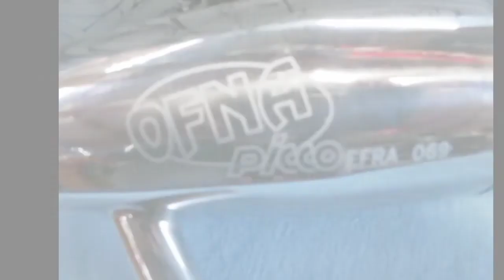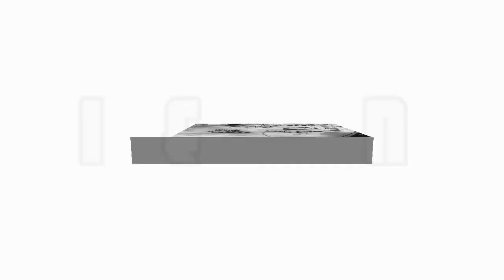NOVA P5 LIMITED..FPV WNRT RIP